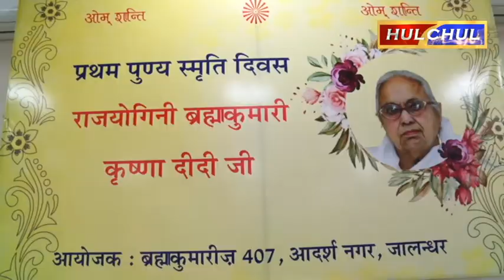Hulchul TV :परम आदरणीय, परम श्रद्धेय, राजयोगिनी, ब्रह्मकुमारी कृष्णा बहन का प्रथम पुण्य स्मृति दिवस